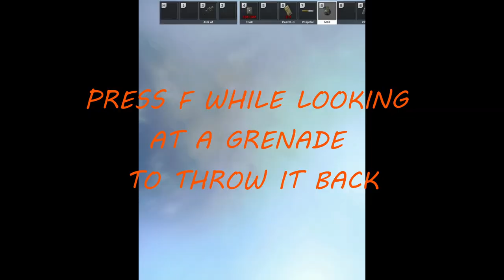BEST SNIPER RAT SPOTS ON LIGHT HOUSE!!!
All of these spots work great and can be used solo with 0 strength.

I get tons of kills in these spots and rarely get spotted.